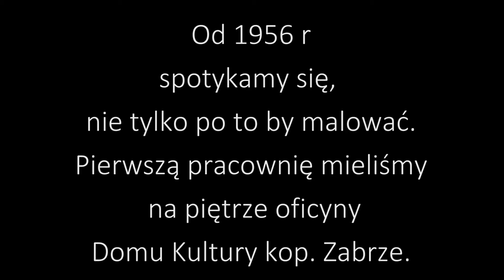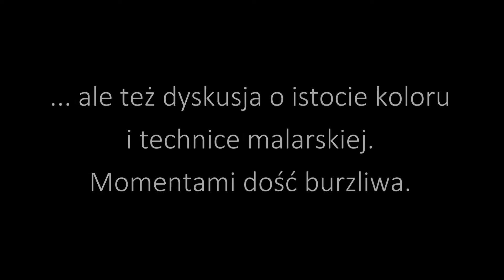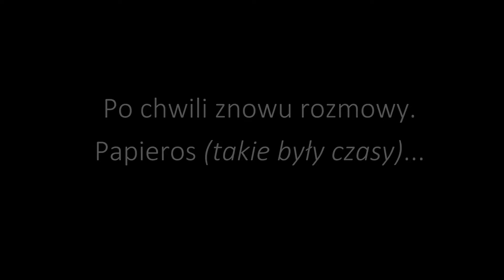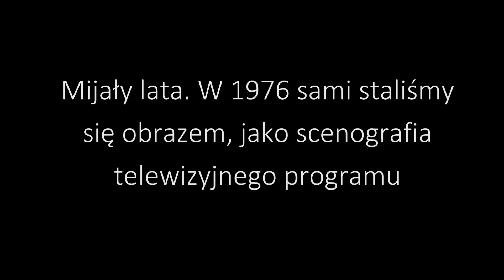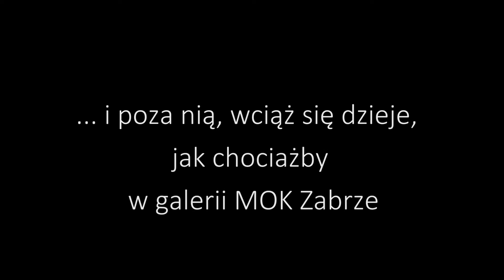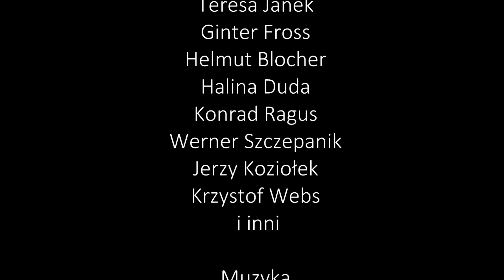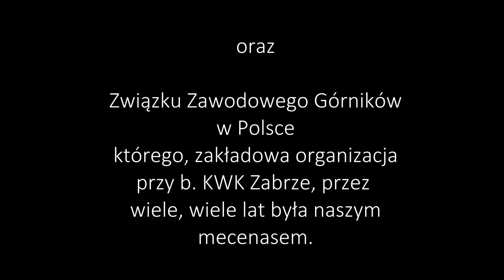Pracownia Grupy 18 Obsydian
Grupa 18 Obsydian powstała w 1956, jako Zespół Plastyków Amatorów przy dawnym Zakładowym Domu Kultury kop. Zabrze, mając za mecenasa ówczesny Związek Zawodowy Górników. Założycielką i opiekunką zespołu do 2004 r. była, artysta malarz i grafik Krystyna Jędrzejowska - Nowak. Film opowiada o ludziach i ich emocjach oraz o zdarzeniach  i atmosferze jaka panowała i panuje w grupie.